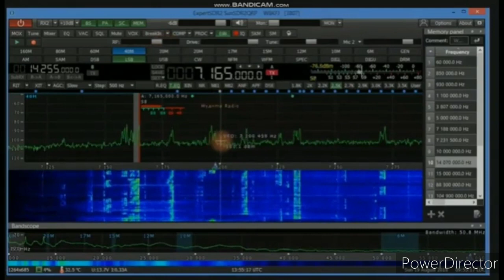WHAT DOES IT MEAN TO BE A MAN?